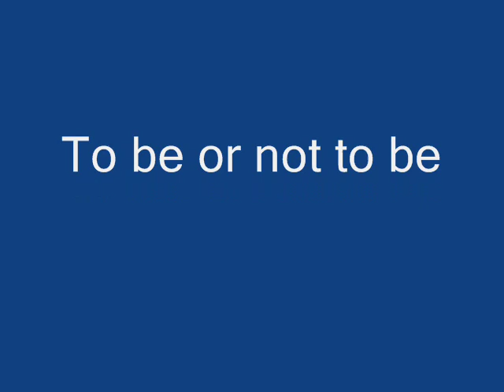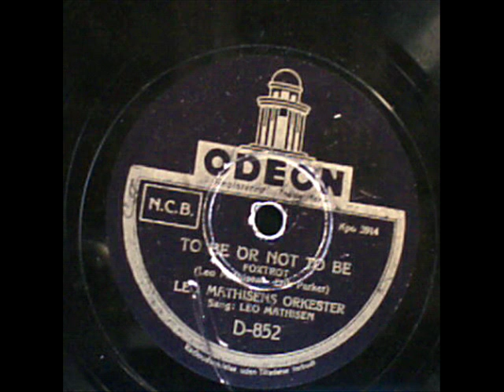To be or not to be. Leo Mathisen's Orkester. 78 rpm. Copenhagen 1941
To be or not to be. Leo Mathisen's Orkester. Vocal: Leo Mathisen. Copenhagen, Denmark 1941.

Leo Mathisen was jazz pianist and one of the greatest personalities of Danish jazz and swing. One of the Danish jazz pioneers in 1920'ies. 1932-37 he played in Erik Tuxen's Orchestra. Created his own band in 1937. Was inspired by Fats Waller, and copied him during the German occupation 1940-45. Was famous for his crazy comedy performances, and beloved by the Danish youth.

During the German occupation 1940-45, Leo Mathisen's Orchestra played in Reataurant München in Copenhagen. Because the place had a Jewish owner, the Germans and their Danish Quislings, almost never visited this place. That ment that the Danish Swing Kids had a free oasis to spent their free time. It sometimes happened that  anti-german feelings were showed in public in Reataurant München, and a few times the placed was closed for some days by order by the Germans. Episodes like this and many more, just made the Germans very unpopular in the long way.

Erik Parker, Danish jazz trumpet player and vocalist, inspired by Louis Armstrong, who he with great succes copied